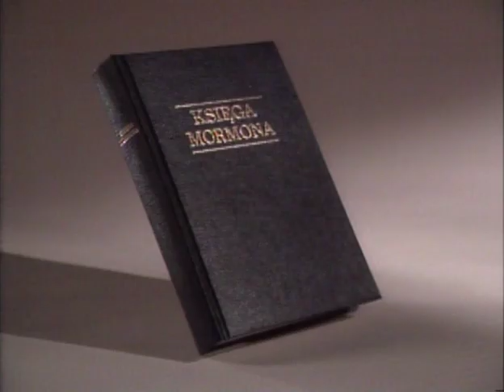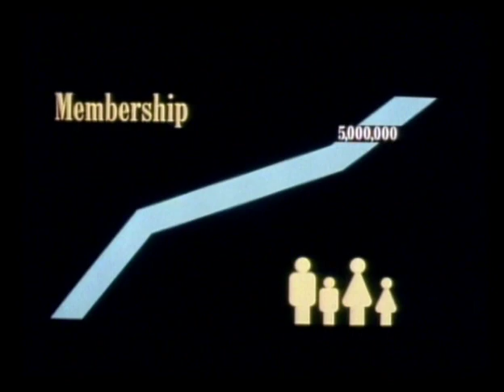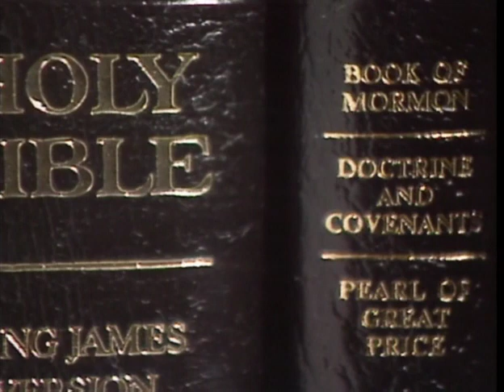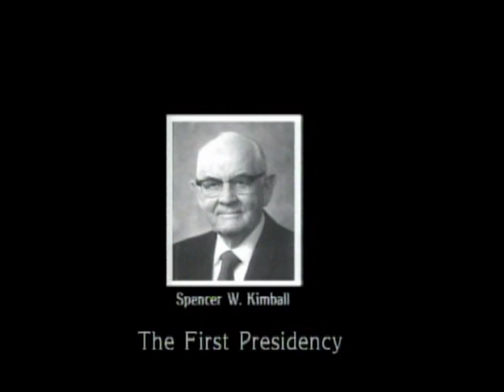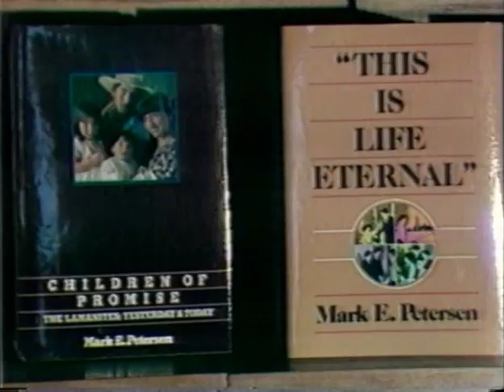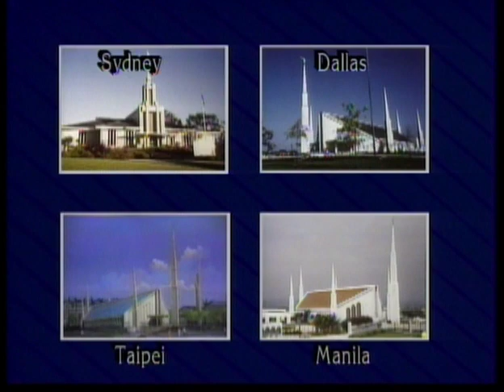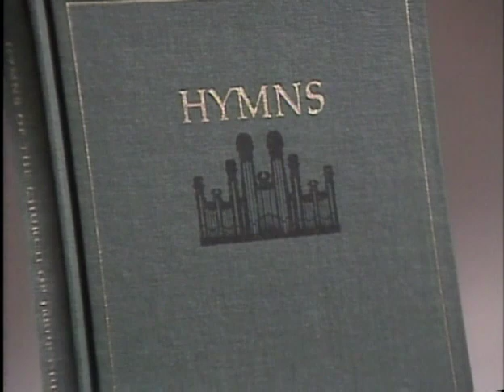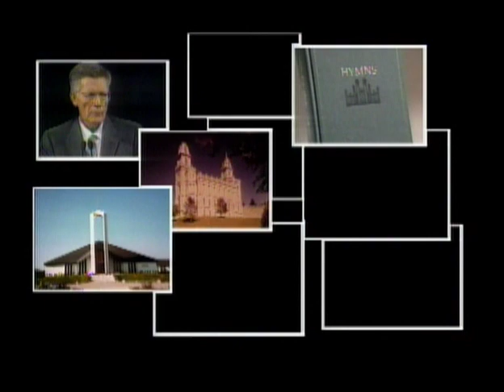The Church in Action 1981-1985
This video documents highlights of church history from the years 1981 to 1985.